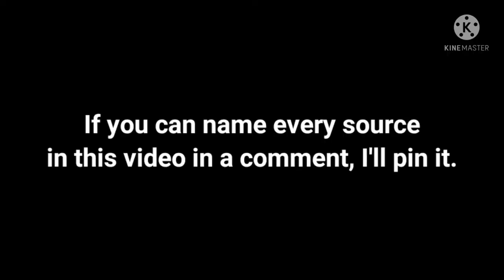THIS is what I think about all day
Shout-out to all my VFR fans out there.

The first image used in this video is from a DOOM timeline made by @sincentslime on Instagram, be sure to give him a follow.